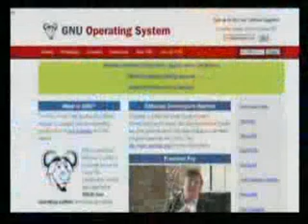Richard Stallman part 2 of 3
Alex Jones interviews Richard Stallman who is an American software freedom activist, hacker, and software developer. In September 1983, he launched the GNU Project to create a free Unix-like operating system, and has been the project's lead architect and organizer. With the launch of the GNU Project, he started the free software movement and, in October 1985, set up the Free Software Foundation.

Stallman pioneered the concept of copyleft and is the main author of several copyleft licenses including the GNU General Public License, the most widely used free software license. Since the mid-1990s, Stallman has spent most of his time advocating for free software, as well as campaigning against both software patents and what he sees as excessive extension of copyright laws. Stallman has also developed a number of pieces of widely-used software, including the original Emacs, the GNU Compiler Collection, and the GNU Debugger. He co-founded the League for Programming Freedom in 1989.